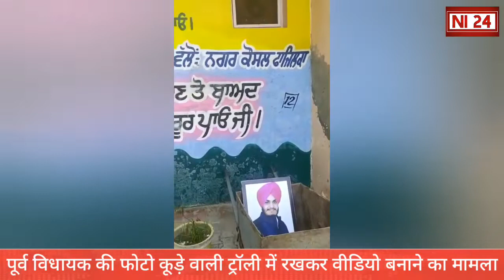Ex MLA दविंदर सिंह घुबाया की फोटो कूड़ा उठाने वाली ट्रॉली में रखकर वीडियो बनाने का मामला गरमाया